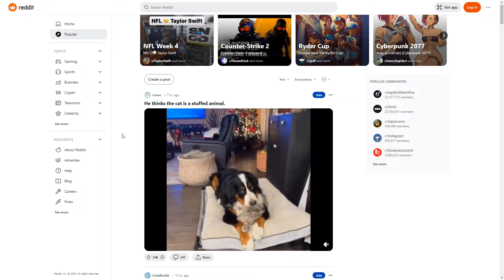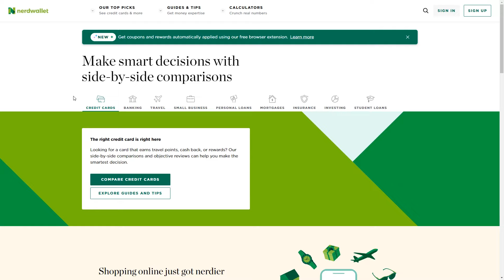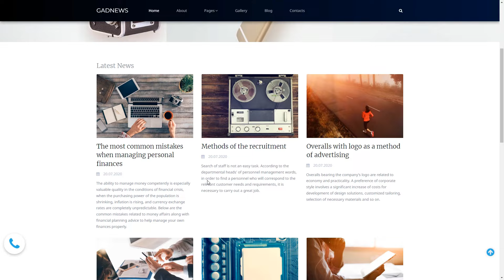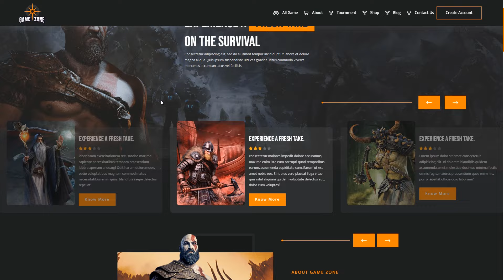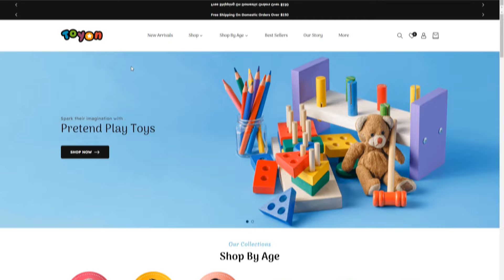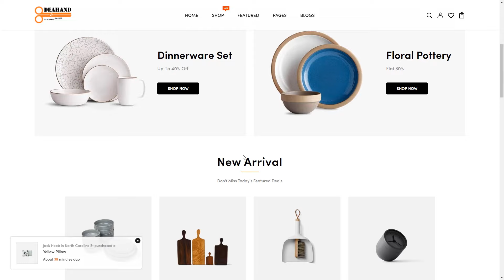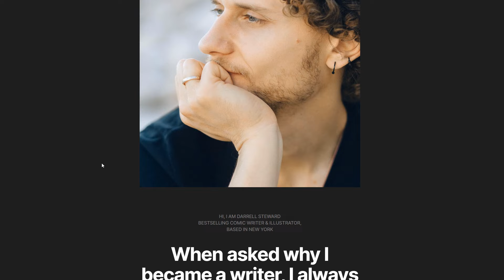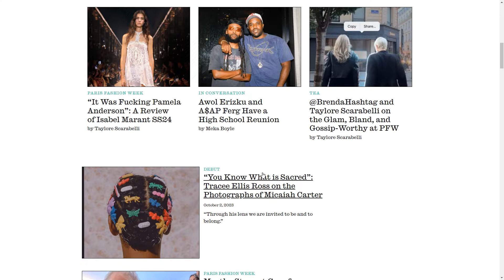Innovative Websites to Launch in 2024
In today's video, we're going to unveil 16 incredibly profitable website ideas for 2024. Whether you're looking to monetize your web skills or dive into the world of online business, you're in for a treat.

00:00 Introduction
00:24 Online Forum
00:58 Online Learning Website
01:16 Podcast Website
01:43 Affiliate Site
02:14 Review Website
02:51 Historical Fiction Blog
03:50 Space Exploration Blog
04:17 Fan Website
04:40 Gaming Website
05:08 Dropshipping Website
05:41 Fitness Website
06:07 Hobby Website
06:53 Humor Website
07:32 Celebrity Gossip Website
08:19 Anime Website
08:48 Interview Website